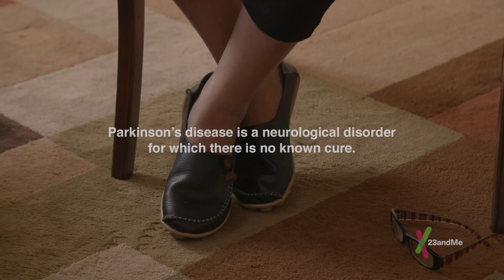23andMe: This is Parkinson’s disease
“When you have Parkinson’s, it’s very limiting. It’s different in everyone,” says Claudia. “Parkinson’s has many faces.” Like Claudia, an estimated 4-6 million people around the world have Parkinson’s disease – a progressive neurological disorder for which there is no known cure. In 2009, 23andMe launched a Parkinson’s research community, now the largest genotyped PD community in the world. Join more than 11,000 Parkinson’s patients in the 23andMe’s research study